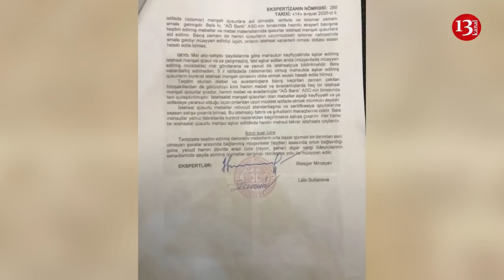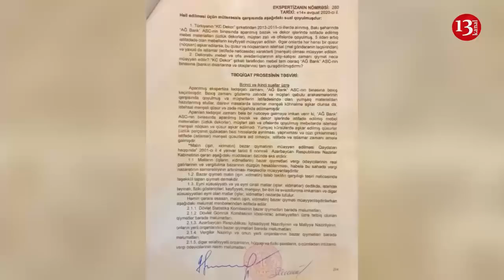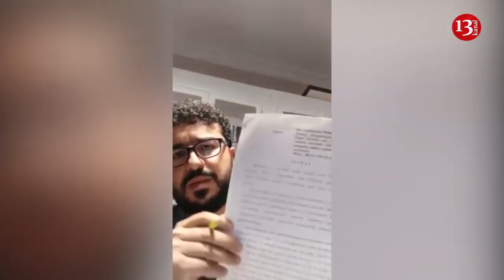Türkiyəli İş adamı:"Bakıdakılar 7 ildir 78 min dollar BORCUMU vermirlər, KİMƏ DEYƏK DƏRDİMİZİ?"